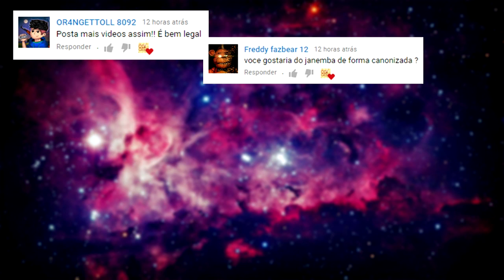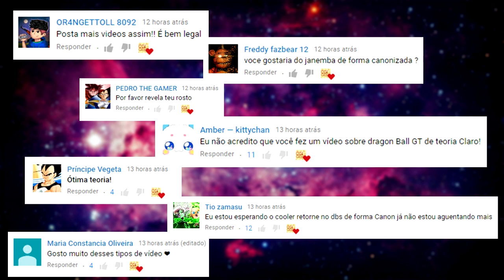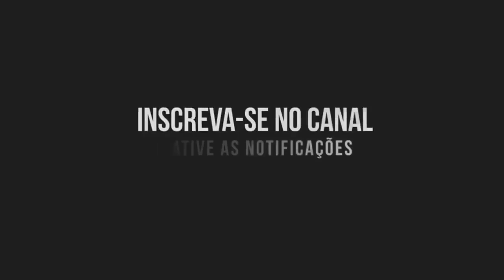REVELADA a FRAQUEZA dos ZEN-OHS (ZENOS) em DRAGON BALL SUPER!!! *TEORIA*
🚀 QUER APRENDER A DESENHAR?

CONFIRA!!!

+ ENTENDA POR QUE O PRÓXIMO FILME DRAGON BALL SUPER DEVE ADAPTAR AS ESFERAS DO DRAGÃO NEGRAS! *TEORIA*

* Se inscrevam nos meus dois Canais *

FONTE/SITES PESQUISADOS: Dragon Ball Fandom, Comicbook, Critical Hits.

OUTRAS TAGS: Goku, Dragon Ball Z, Dragon ball super, Transformações do Goku, A batalha dos Deuses, Dragon ball na vida real, Real life, COISAS INCRÍVEIS DE DRAGON BALL QUE EXISTEM NA VIDA REAL, Cápsulas espaciais, Casamento Goku e Chichi, Super Esferas do Dragão, Goku vs Jiren, Jiren Vs Vegeta, Dragon Ball Super: Broly, Curiosidades Nerds, Curiosidades Geeks, Curiosidades Otaku, Curiosidades de Animes, Curiosidades Gritantes de Animes, Curiosidades de Séries, Curiosidades de Desenhos, Curiosidades de Cartoons, Curiosidades de Youtube, Curiosidades de Tokusatsus, Curiosidades de Episódios, Curiosidades de Filmes, Curiosidades de Guerreiros de Animes, Animes, Assistir Animes Online, Assistir Episódios Online, Otaku, Oi Geek, Oi Nerd, Oi Otaku, Mundo Oi Geek, Canal Oi Geek, Canal de Animes, Canal de Otaku, Canal de Nerds, Canal de Geeks, Curiosidades Interessantes, Curiosidades Importantes, Fatos Curiosos, Fatos Inacreditáveis, Fatos Inacreditáveis e Curiosos, Fatos Interessantes, Fatos de Animes, Animes bons de se assistir, Anime legal, Você precisa assistir, Animes com Nomes Longos, Animes com Nomes Estranhos, Animes que Nunca Vi, Recomendações de Animes, Que animes assistir?, Animes Desconhecidos, Animes de uma Lista Gigantesca, Animes de Recomendação, Dragon Ball Oi Geek, Dragon Ball Super Oi Geek, Dragon Ball Z Oi Geek, Dragon Ball GT Oi Geek.